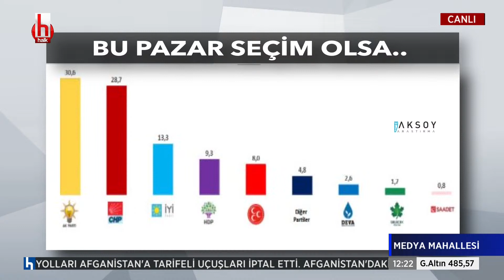Ayşenur Arslan: Toplum aşırı sağ siyasete kaymaya direniyor